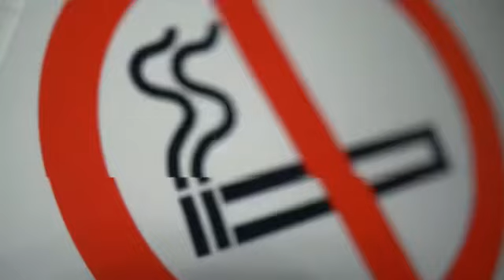Jay Attain - Back Breaker ( Prod by ESKRY)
Visual by @brotherr_dave
Engineered by Patrick james